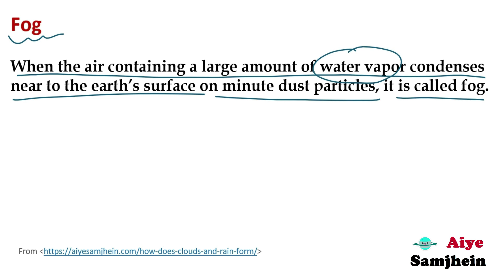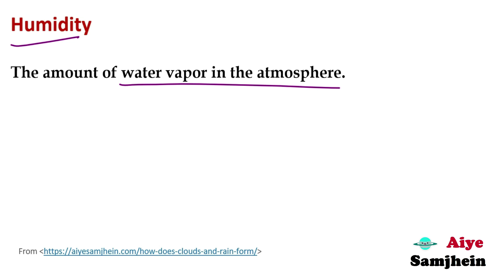Difference between Fog Smog And Dew in Hindi | Clouds and Fog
Explained with full detail the difference between fog, smog, dew, humidity, and frost for classes 6th, 7th, and 8th, as well as anyone preparing for competitive exams. I hope you will enjoy watching it.

Channel Name: Aiye Samjhein